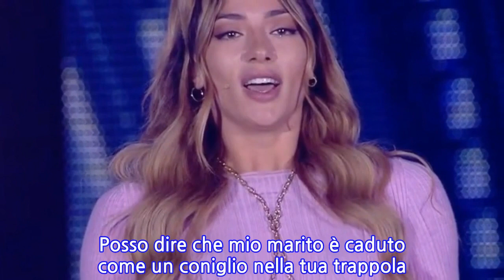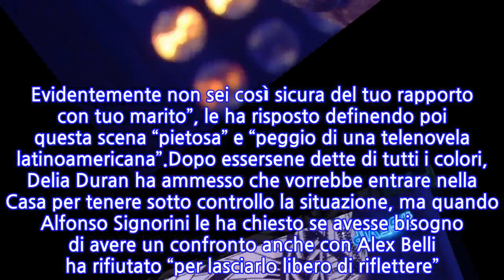Delia Duran contro Soleil Sorge al GF Vip 6: la confessione che lascia tutti increduli....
Delia Duran, il tanto atteso faccia a faccia con Soleil Sorge ha come teatro lo studio del GF Vip 6. La moglie di Alex Duran ha affrontato la concorrente in diretta, nella puntata di venerdì 13 novembre 2021. I toni si sono subito fatti accesi: “Sei una leonessa? Ma io sono una pantera ciccia mia, ricordati che sono latina, ok? – è partita Delia Duran – Sei stata tu a creare questo teatrino e a provocare mio marito. Una donna non dovrebbe avere alcuni atteggiamenti. Dovevi fermare un amico e respingerlo e invece sei andata oltre. Mettiti nei miei panni di moglie”.E poi: “Se io non fossi venuta qui, chissà dove saresti arrivata. L’hai trascinato sotto le coperte. Quindi per me sei una gatta morta. Io l’attrice la faccio di professione, ma non qui e nella vita reale. Il tuo comportamento mi dimostra bene quella che sei. Tu sei una manipolatrice e giochi con la sensibilità di Alex per portarlo dove voi. Posso dire che mio marito è caduto come un coniglio nella tua trappola. Io voglio mostrare la Soleil che sei veramente”.Soleil Sorge non si è lasciata intimidire da Delia Duran, tutt’altro.“Smettila di dire che sono io che ho provocato tuo marito. Dovresti preoccuparti del tuo compagno, più che di me”. “Che pena che provo in questo momento. In questo momento mi spiace vedere la tua personalità così scadente. Io se fossi una moglie mi vergognerei di fare certe sceneggiate. Evidentemente non sei così sicura del tuo rapporto con tuo marito”, le ha risposto definendo poi questa scena “pietosa” e “peggio di una telenovela latinoamericana”.Dopo essersene dette di tutti i colori, Delia Duran ha ammesso che vorrebbe entrare nella Casa per tenere sotto controllo la situazione, ma quando Alfonso Signorini le ha chiesto se avesse bisogno di avere un confronto anche con Alex Belli ha rifiutato “per lasciarlo libero di riflettere”. Tutti di sasso, ma a quel punto Adriana Volpe è “esplosa”: “È paradossale, hai fatto una scenata. Non hai il desiderio di parlare con il tuo compagno?”.Adriana Volpe è tornata sul dubbio che Delia Duran sia veramente sposata con Alex Belli. Anche secondo Sonia Bruganelli si è detta sorpresa dell’atteggiamento della modella, decisa a non incontrare il marito. Ha preferito continuare ad attaccare Soleil e l’opinionista è sbottata di nuovo. In generale, per la maggior parte del pubblico che commentava lo scontro tra le due sui social la scena vista in studio è stata davvero “imbarazzante”.
INFORMATION
• Source: caffeinamagazine